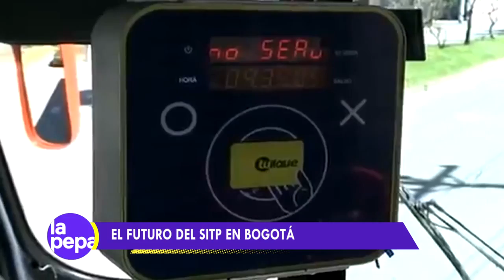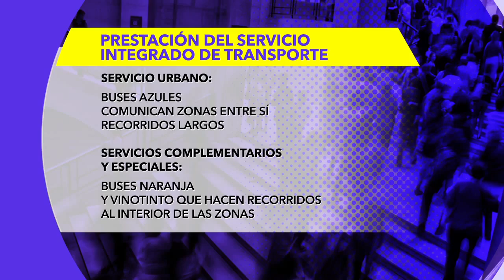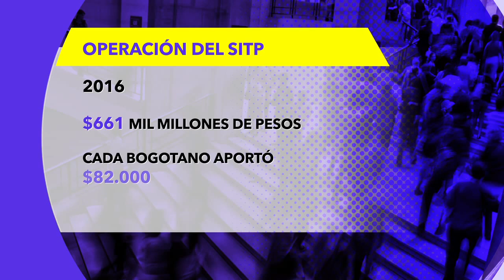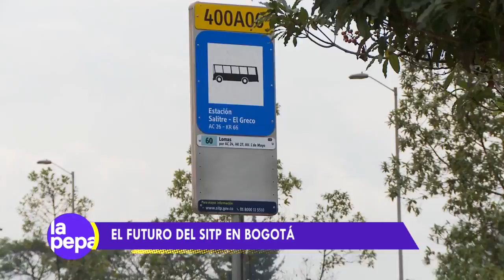La Pepa del SITP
El sistema integrado de transporte de Bogotá es un sistema que no es fácil de entender y que afecta a todos los bogotanos. Con la reciente subida de los precios el debate creció y cobró mucha más fuerza. ¿Que hay detrás de un pasaje en este sistema? Los expertos de la red Cachaca lo explican en este programa.